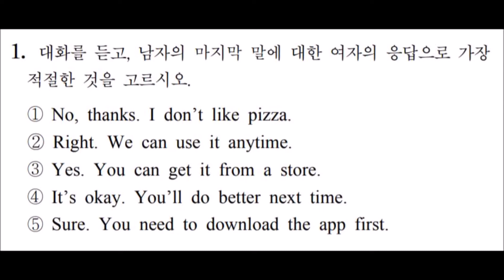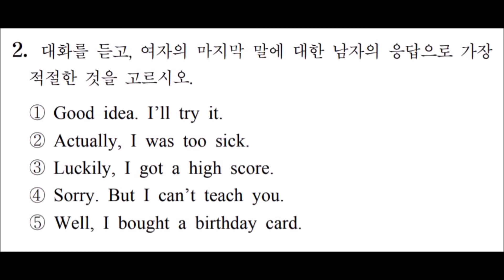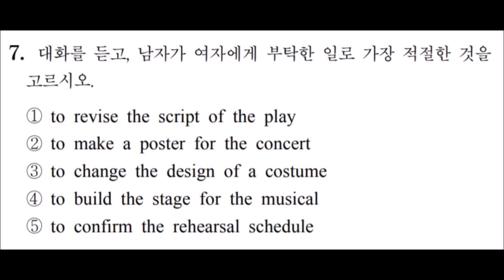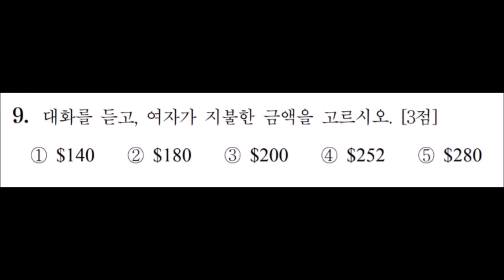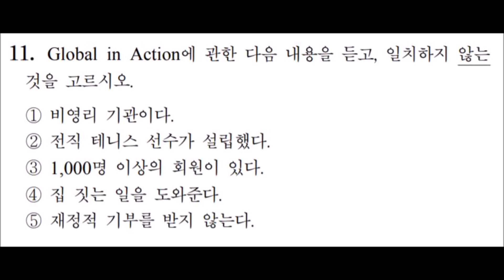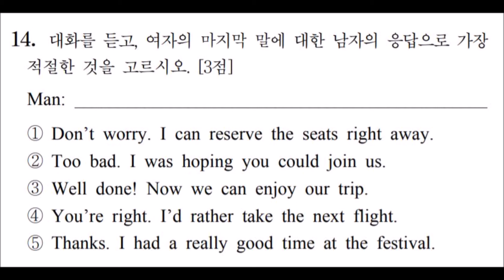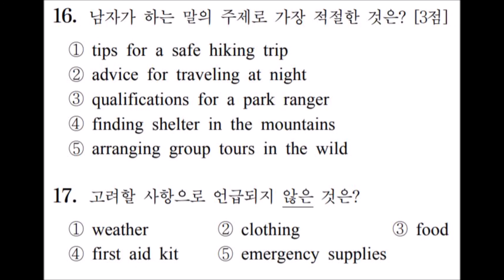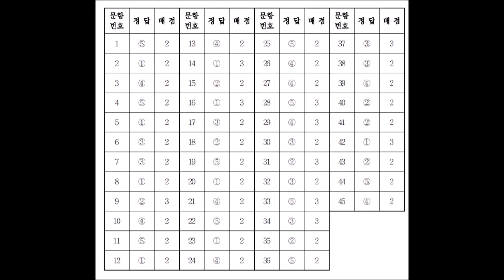2014년 9월 고3 수능 학평 모평 영어 듣기 평가 문제 정답 MP3